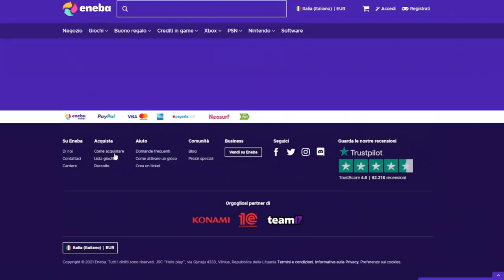Dybala + Chiesa = CALCIO! Allegri ha trovato i titolari? | Pagelle Juventus Zenit 4-2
Bellissima vittoria bianconera con Paulo Dybala e Federico Chiesa protagonisti assoluti.
Massimiliano Allegri ha finalmente trovato la formazione titolare?
Un grande plauso a Bernardeschi che, in quella posizione di campo, ha garantito un equilibrio perfetto.
Ci vediamo su YouTube per commentare insieme le prestazioni individuali tramite le solite pagelle.